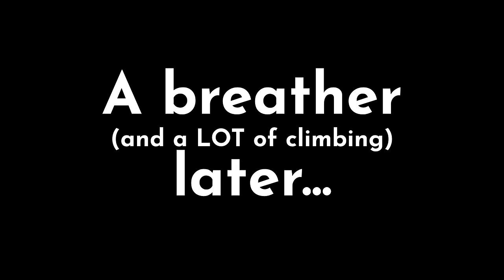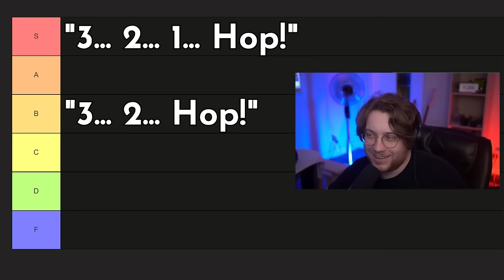What happens when 4 idiots are chained together